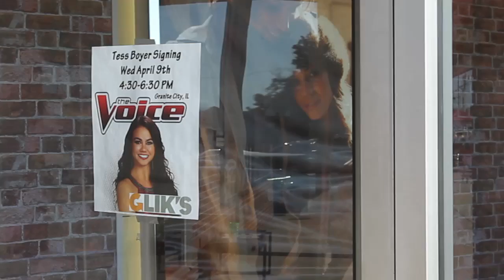Tess Boyer visits Glik's in Granite City.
The Voice finalist Tess Boyer visits Glik's in Granite City, IL .